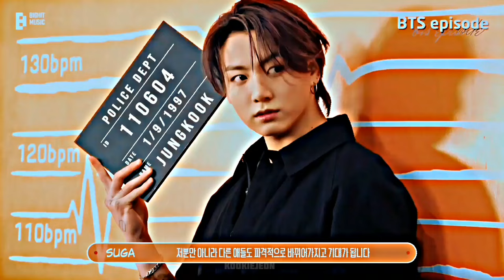「 JUNGKOOK FMV → Ride It 」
Nothing is mine but the edit.

●If you feel like credit is not given properly then please do let me know.